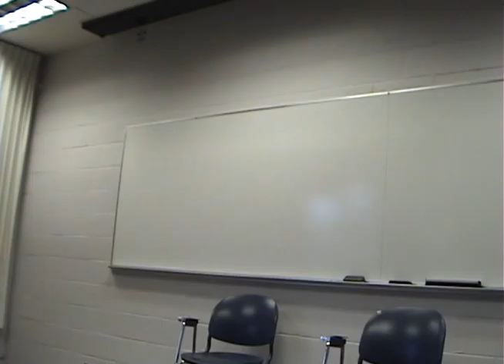Pt. 3: 2011 ASUW forum - Vice President pt. 2 / Director of Programming / Director of Communications